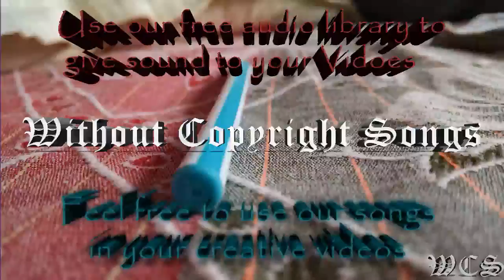Vena Cava & Project Veresen feat Raya Flames WCS Release